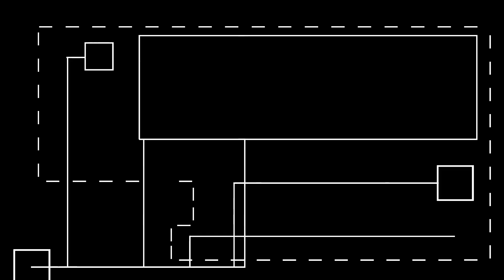PRINCE full layout, intro and decoration start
flashing images warning photosensitive viewers yadda yadda